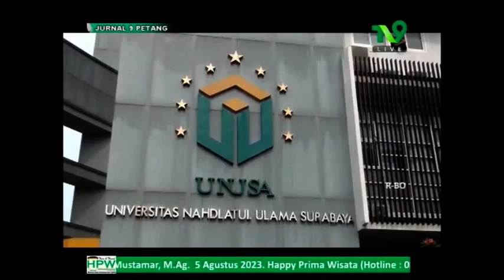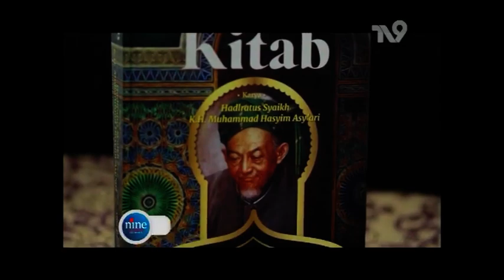Merawat Jagat 1 Abad NU 1334-1444 H Membangun Peradaban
Saksikan Kiswah Tokoh malam ini pukul 21.00 WIB . Hanya di TV9